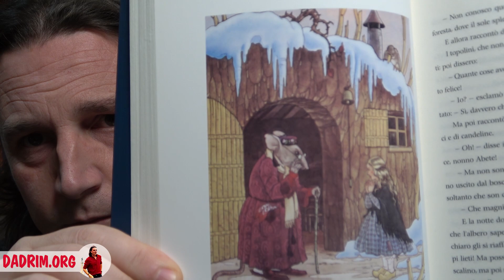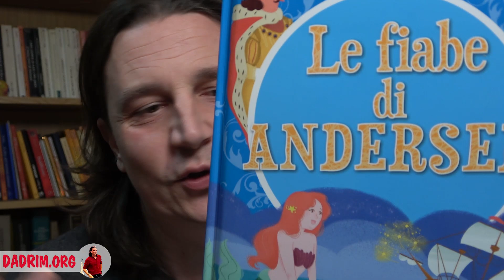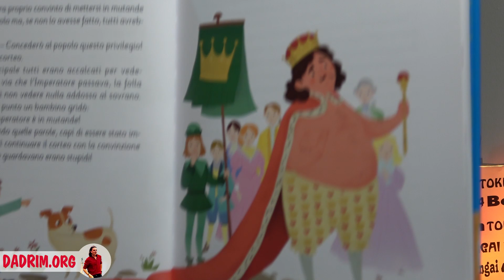IL RE è NUDO LO PUÒ DIRE SOLO UN BAMBINO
Una celebre e meravigliosa fiaba di Andersen ci parla di noi, della stupidità dell'uomo e di chi spezzerà le bugie del potere.

TRAMITE BONIFICO:
INTESTATO A: Pierluigi Peruffo
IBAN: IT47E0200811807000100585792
BIC/SWIFT: UNCRITM1Q42
Causale: Dadrim blog

TRAMITE RICARICA POSTEPAY::
Nome: Pierluigi Peruffo
Numero carta: 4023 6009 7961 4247
CF: PRFPLG79R05L840K